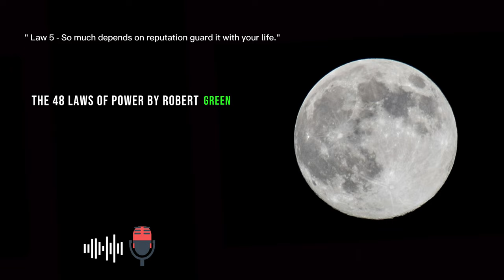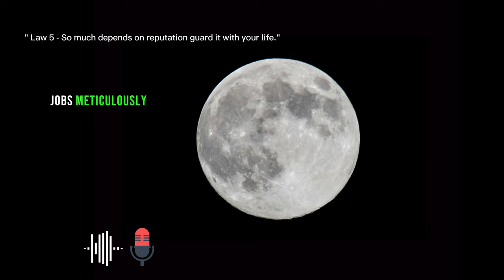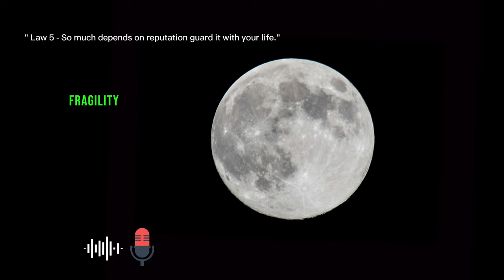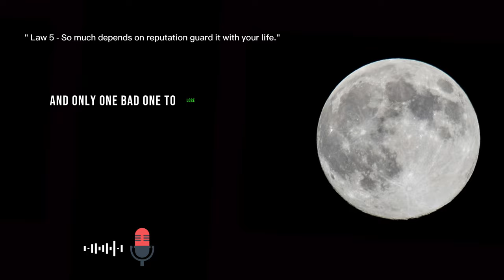"Episode 5 - Law 5 - So Much Depends on Reputation, Guard It with Your Life."